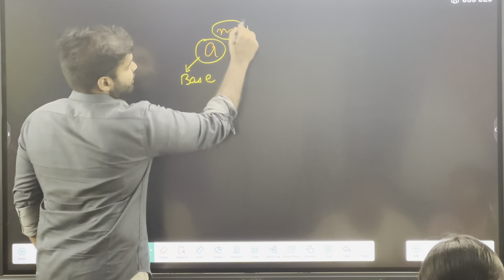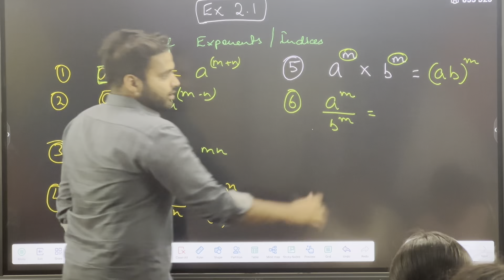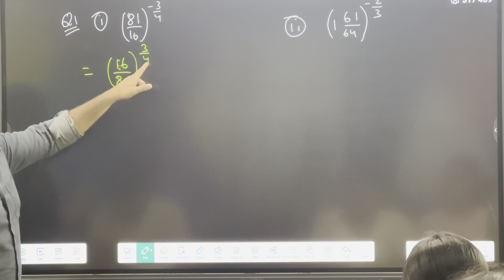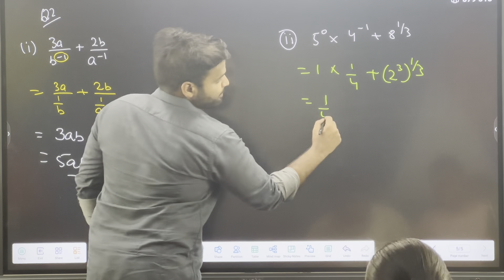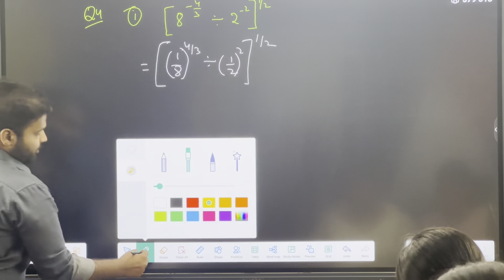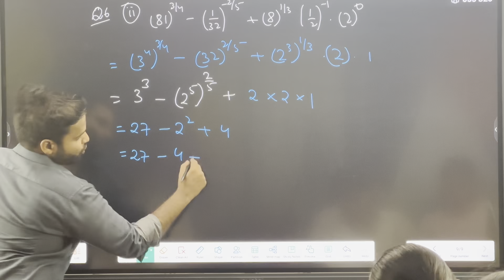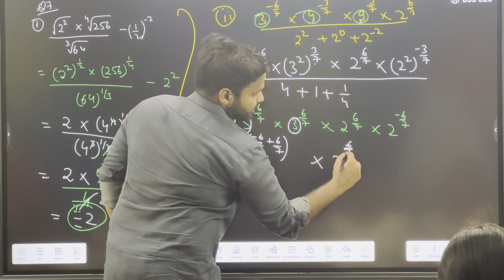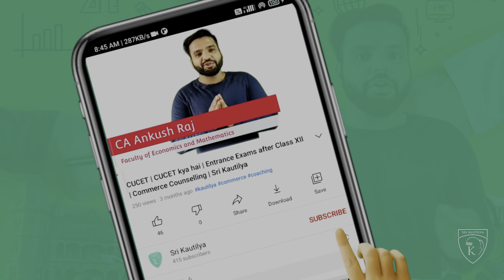Ex 2.1 Indices & Logarithms Class 11 Applied Maths ML Aggarwal | Sri Kautilya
This is  Lecture 1 of Chapter 2 Indices & Logarithms from ML Aggarwal Class XI. It covers the basic concepts of  Indices & Logarithms from Exercise 2.1 ML Aggarwal Class 11 Applied Maths which is needed in Applied Maths Class 11 Indices & Logarithms  portion

We will be bringing many more content on Commerce, Career and Coaching

You can connect with CA Ankush Raj directly on

Indices & Logarithms Applied Maths Class 11 ML Aggarwal
Indices & Logarithms Applied Maths Class 11
ML Aggarwal Applied Maths
Indices & Logarithms Ex 2.1 ML Aggarwal Applied Maths Class 11